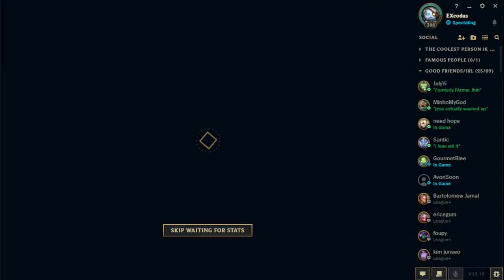GSEsports NVOT vs NVD [League of Legends] Beginner Friendly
If you have any feedback, please provide it in the google form below!